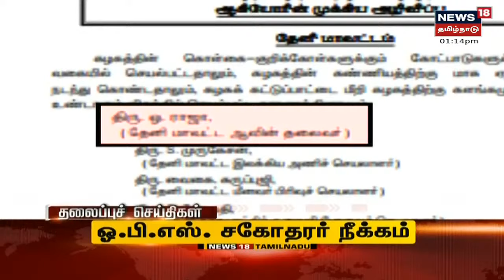Tamil Headlines - பிற்பகல் தலைப்புச் செய்திகள் | News18 Tamil Nadu Headlines | Sat Mar 05 2022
Tamil Headlines | பிற்பகல் தலைப்புச் செய்திகள் | News18 Tamil Nadu Headlines | Sat Mar 05 2022 | செய்திகளை துல்லியமாகவும் துரிதமாகவும் வழங்கும் தமிழகத்தின் முதன்மை செய்தி தொலைக்காட்சி உங்கள் நியூஸ் 18 தமிழ்நாடு

Sat Mar 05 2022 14:39:38